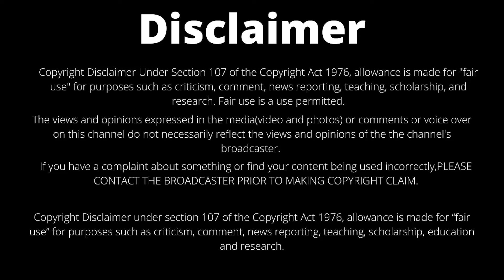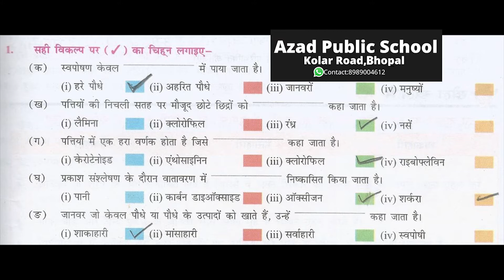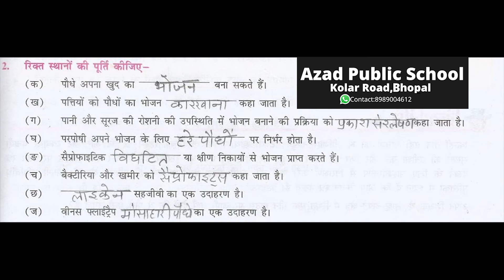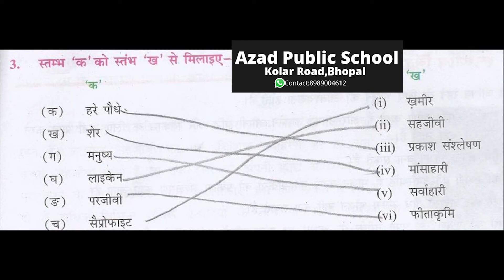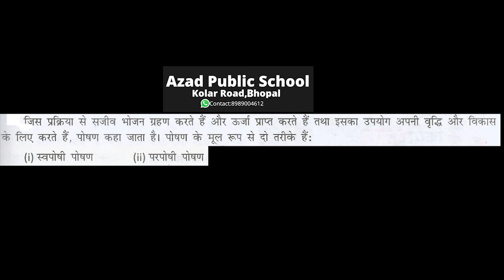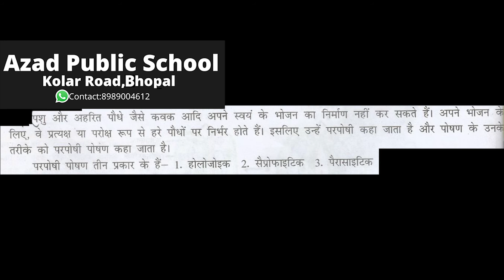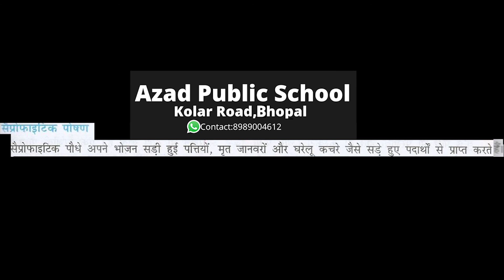Class 7th(Hindi Medium)Science Lesson-1(पौधों में पोषण-Nutrition in Plants) MP Board(2020)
Subject:Science(विज्ञान)
Lesson-1:पौधों में पोषण(Nutrition in Plants)
M.P.Board(2020)